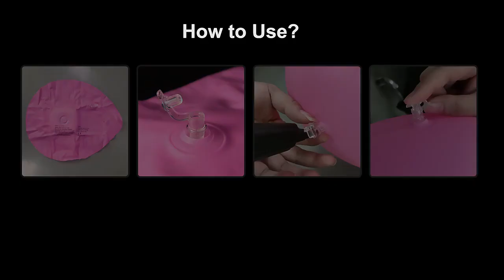Inflatable Floating Flamingo light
Turn your pool into a sea of glowing spheres with our waterproof Inflatable Floating Flamingo light! These look incredible floating in a pool or water feature 😍